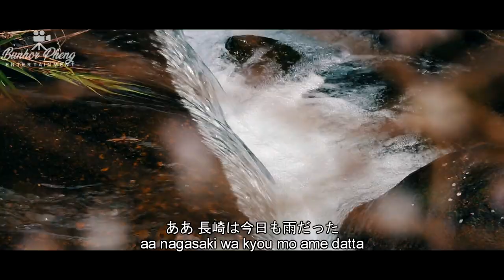長崎は今日も雨だった - Nagasaki wa kyou mo ame datta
内山田洋とクール・ファイブ - 「長崎は今日も雨だった」 (1969)
Hiroshi uchiyamada and Cool Five - "Nagasaki wa Kyou mo Ame datta" (1969)